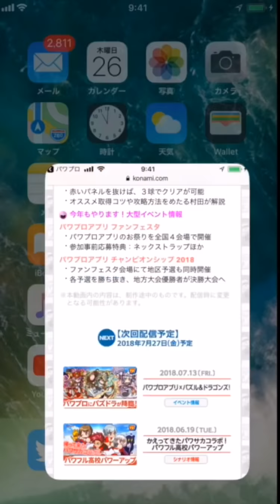【速報】新シナリオ配信決定!ついにあの高校が来る!?【パワプロアプリ】#377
楽しみ〜！